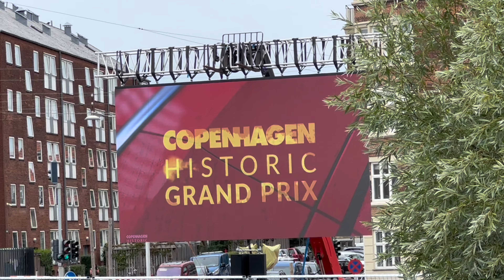GTR GODZILLA KØRER GALT! HISTORIC GRAND PRIX (HurtigVlog2023 EP13)